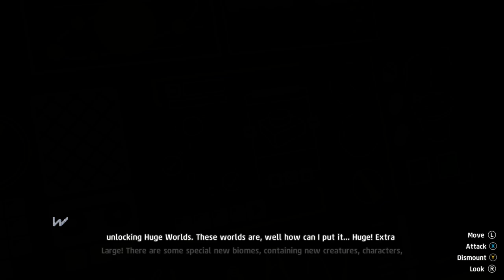LEGO Worlds - Part 18 [Lawless Lagoon - 75 Gold Bricks] - Xbox One Gameplay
LEGO Worlds - Part 17 [Lawless Lagoon] - Xbox One Gameplay

Be sure to hit the "LIKE" button for more LEGO Worlds!!!

thereal8bittheater